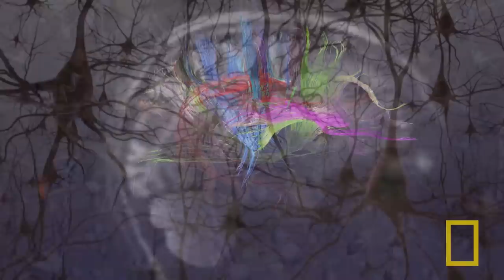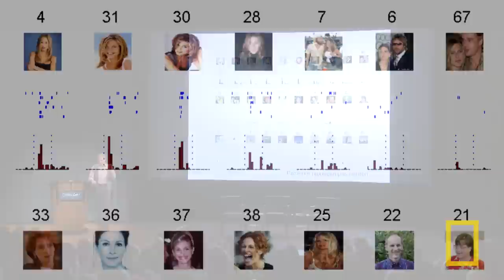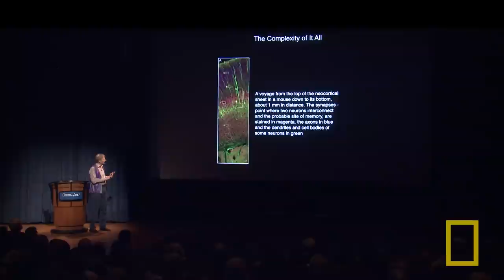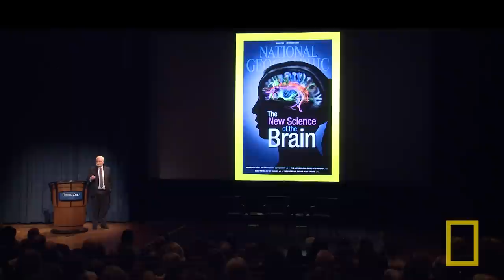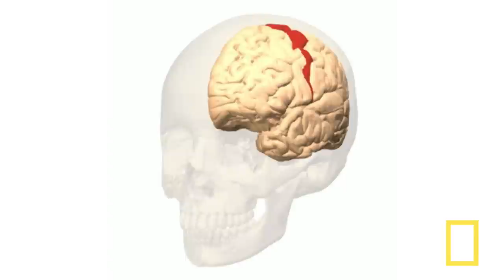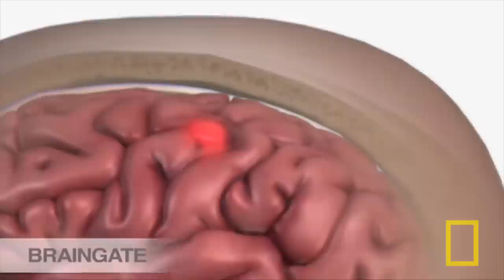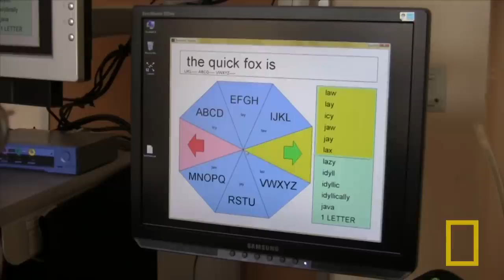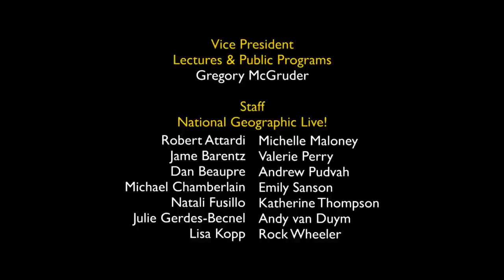National Geographic Live! - Mapping the Brain | Nat Geo Live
Trailblazers in neuroscience Dr. Christof Koch and Dr. John Donoghue reveal mind-blowing insights on how the brain turns thought into voluntary behaviors and how that knowledge is empowering victims of neurological trauma with regained physical abilities.